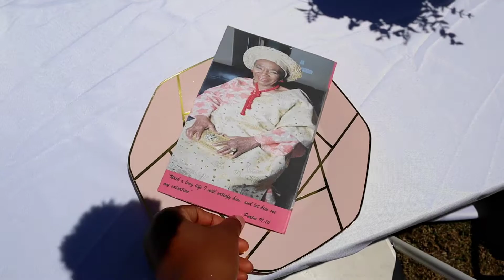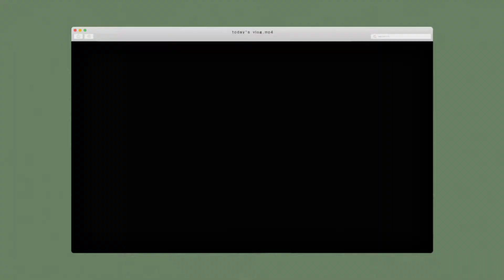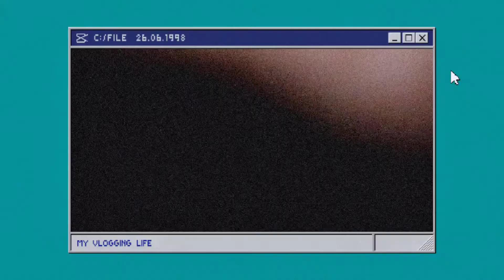The Life Of A Nigerian Family PART2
Here is a video of my family and I surprising my grandmother for her 83rd birthday + celebration of her life : )

New videos out Mon, Wed, and Saturdays.
I pin comments in all my videos : )